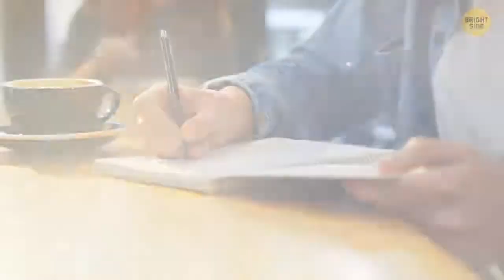What's Keeping You Awake All Night and How to Stop It?